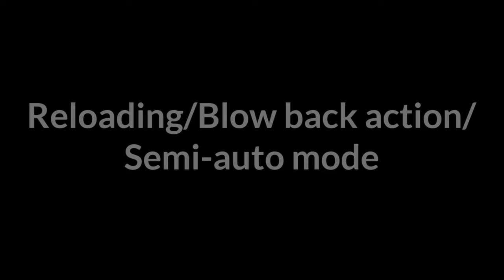Lego Spring-Powered Semi-Automatic Pistol (Second Video)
I had a ton of fun building this lego gun so I hope you like it!